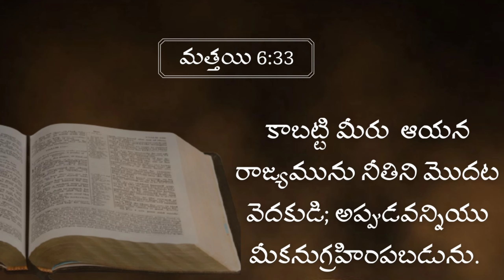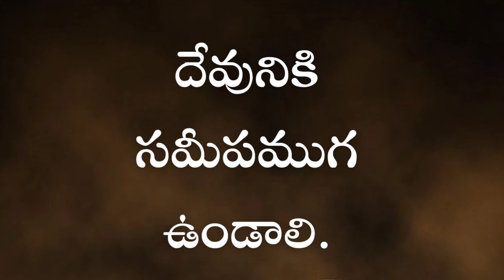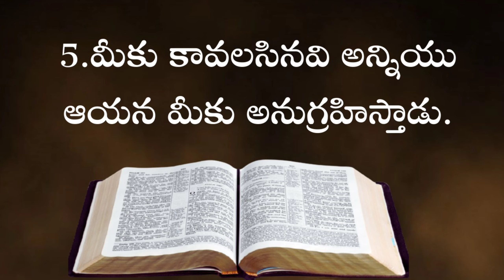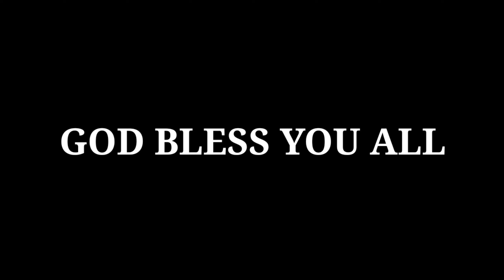దేవునికి సమీపముగా ఉంటే ఏమి జరుగుతుంది.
మీ ప్రార్థన అవసరతలకై సంప్రదించవలసిన మా చిరునామా
Rev.S.Anand,
Jesus Loves Full Gospel Church,
Nizamabad,
Mubaraknagar,
Behind Vijay Public School,
Kanteshwar Post,
Nizamabad,
T.S.India- 503002.

Santi Anand
ICICI Bank
Swift Code: ICICINBBCTS
IFSC Code: ICIC0006531
MMID: 9229010